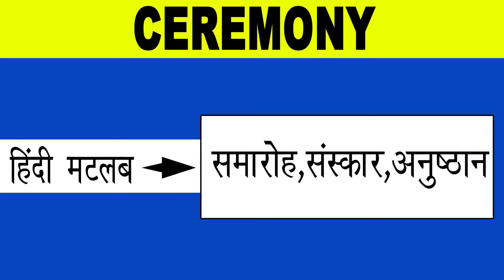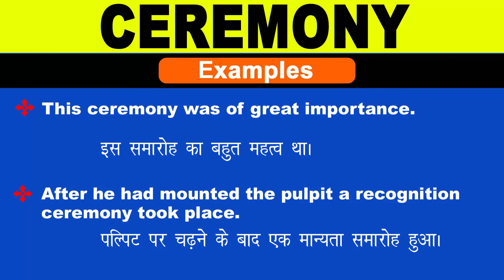ceremony Meaning in Hindi/ceremony ka Matlab ya arth kya Hota hai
ceremony meaning in Hindi / ceremony ka Matlab ya arth kya Hota hai / ceremony ka Hindi Meaning/Spoken English Class /Online English Class/ ceremony explained in detail.

इस विडियो में मैं  ,ceremony शब्द का इंग्लिश मतलब क्या होता है इसके के बारे पूरी विस्तृत रूप से बताया .